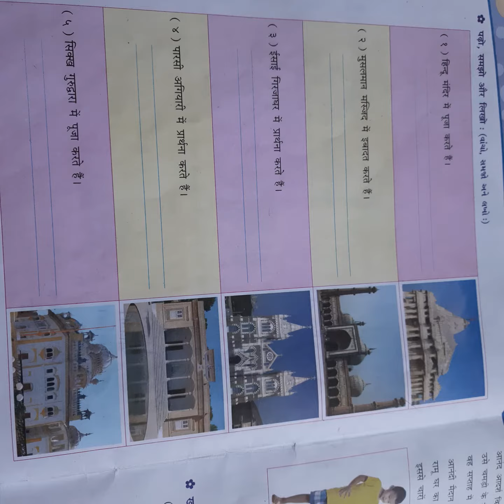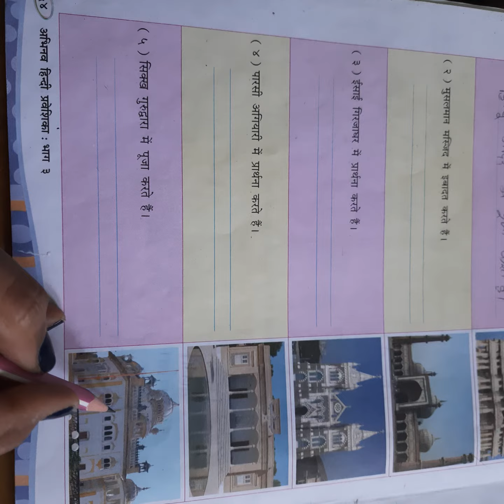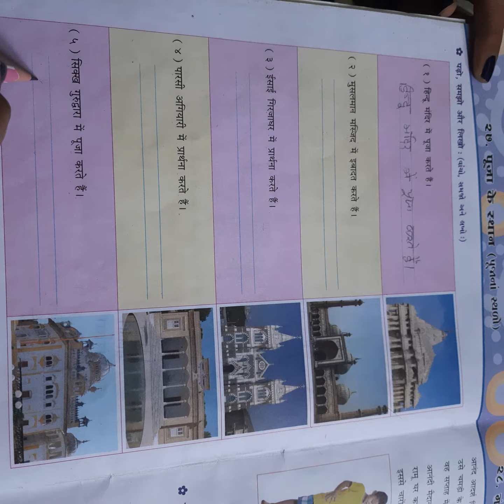कक्षा - 3 हिन्दी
पूजा के स्थान.